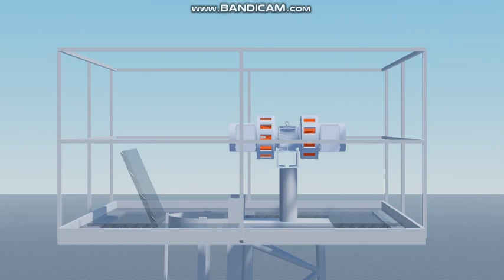Siren E Klaxon CS-8 siren test in roblox studio